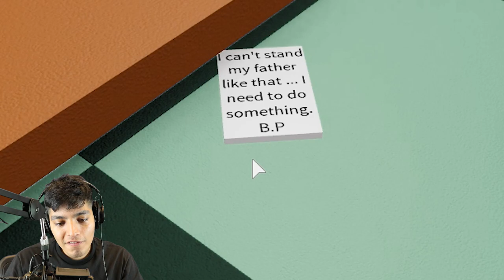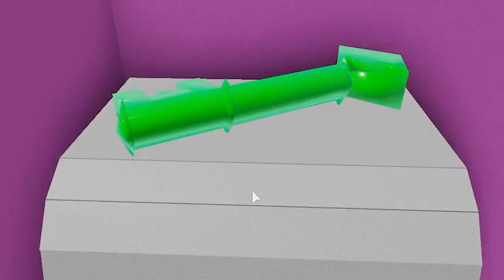ROBLOX THE PIGGYSONS CHAPTERS 1-6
Piggy + The simpsons = The Piggysons